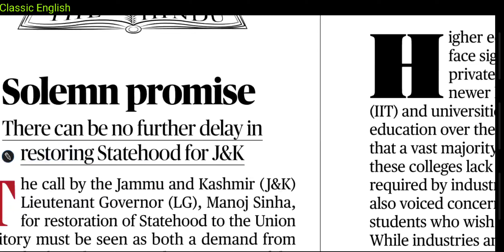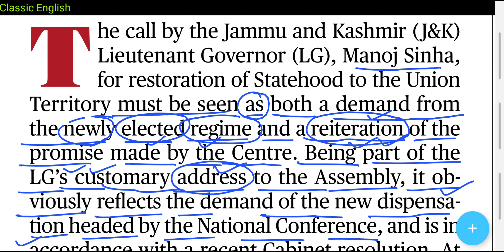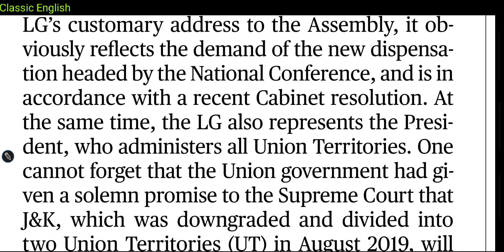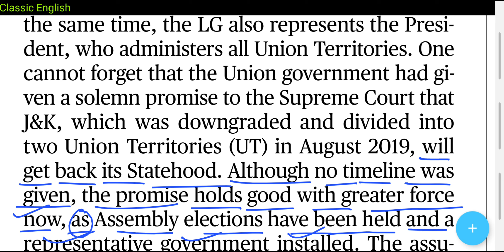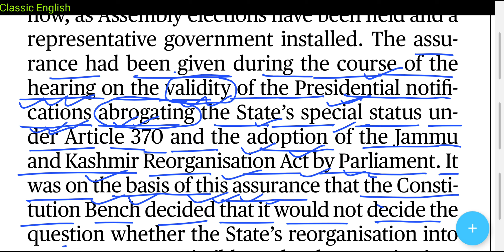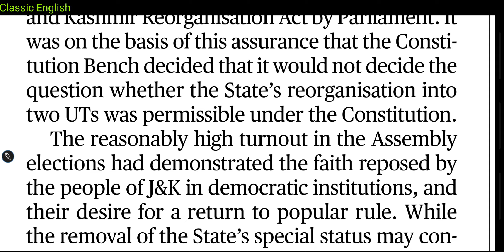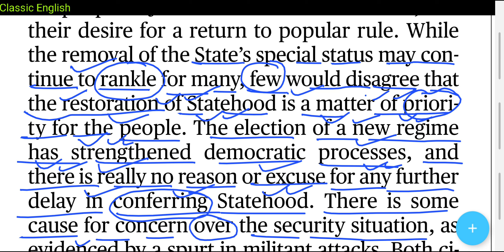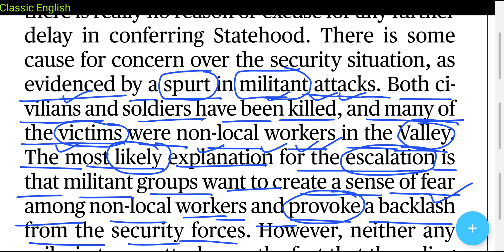The Hindu editorial in hindi | 6 November 2024 | English Newspaper reading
Course on "Word Power Made Easy" is available on Classic English app

1. Word Power Made Easy
2. Objective General English ( S. P. Bakshi)
3. SSC English Language Chapterwise Solved Papers ( Kiran Prakashan)
4. Wren and Martin English Grammar
5. Lucent General English ( For Hindi Medium Students)

6 November 2024